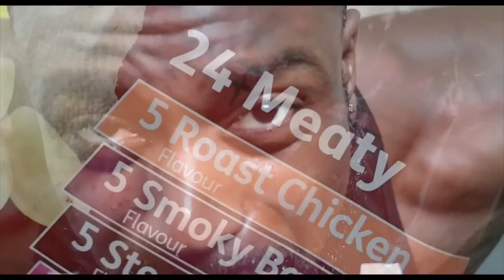Not Your Normal Fitness Channel | Gabriel Sey Channel Trailer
Fitness is meant to be fun, not do or die and I think many channels don't portray it enough..
I create Workout videos, Vlogs, Full days of eating, Comedy skits/topics, Tutorials and More..

Before anyone says anything. Yes there is a typo in there. On the deadlift it's actually 320kg/700lbs (705lbs if you wanna be picky 😜)

-True Beast eBook
-Online Coaching

Thinking of Competing?